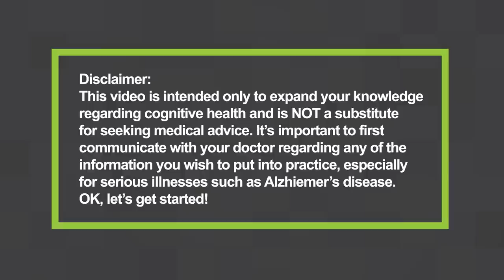Alzheimers: What the experts are getting wrong | Ep185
It’s now the sixth-leading cause of death for ALL adults in the United States, and over 90 million Americans are genetically predisposed to get it.

Yes, I’m talking about Alzheimer's Disease.

And unfortunately, most so-called experts will tell you there’s nothing you can do about it.

But I’ve got news: my guest says that line of thinking is complete BOGUS.

In fact, he believes that not only can this dreaded disease be prevented, but it can be REVERSED.

I’m joined again by Dr. Dale Bredesen, New York Times bestselling author, and professor of Molecular & Medical Pharmacology at UCLA. Dr. Bredesen has a new book out called, The First Survivors of Alzheimer's: How Patients Recovered Life and Hope in Their Own Words.
Dr. Bredesen gives an exclusive look into his book, including what most people get WRONG about the evaluation, prevention, and treatment of Alzhiemers disease. We also share how YOU can support a healthy brain and mental clarity– no matter your age.

That's right, Dr. Bredesen says there is hope for everyone out there – and your journey starts today.

On this episode you’ll learn:
The 4 stages of Alzheimer's disease – and why there’s no “one size-fits-all” when it comes to treatment (6:00)
Common indicators of early onset dementia – and how taking THIS preventative step could save your life or the life of a loved one (7:00)
The yearly routine that can give YOU better understand your brain health and help reduce your risk of cognitive decline (it CAN be prevented) (10:00)
Why having a “senior moment” is NOT a normal part of aging – and why the typical treatment surrounding cognitive decline is considered “dangerous” and “old fashioned” (14:00)
5 of the BIGGEST threats to brain health – and simple ways to avoid or counteract the damage (15:00)
The FIRST steps you (or a loved one) should take after receiving a diagnosis for Alzhiemer’s – and why Dr. Bredesen says taking this approach is the secret to ending the dementia epidemic (19:00)
2 dietary changes you can make TODAY to significantly support your cognitive health – and tips for getting started (23:00)
The cognitive test you NEED to ask your doctor about (and what to do if they don’t take your request seriously) (38:00)